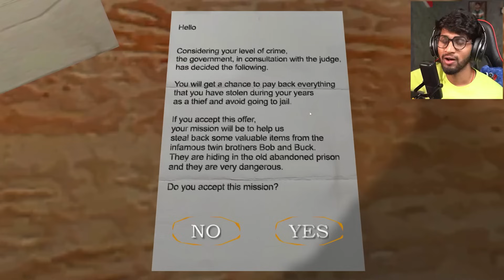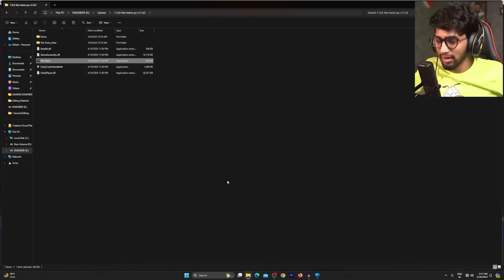BASEMENT ESCAPE In The Twins [ Hard Mode ]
BASEMENT ESCAPE In Hard Mode From The Twins House ( Bob & Buck )